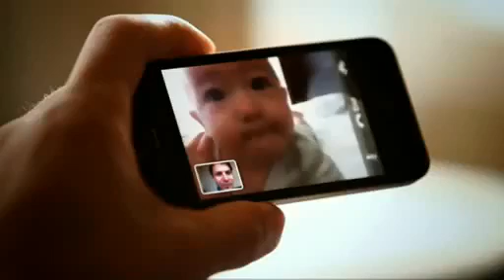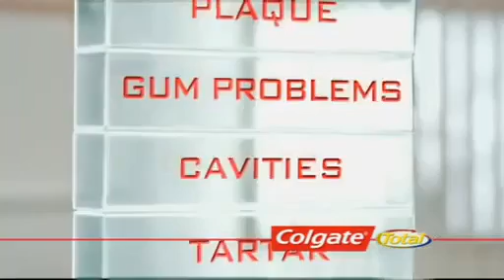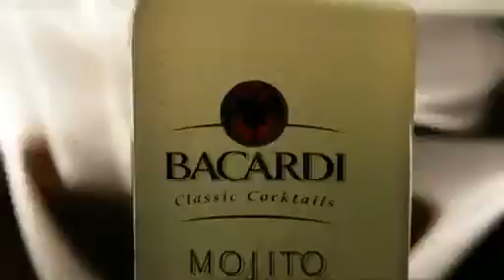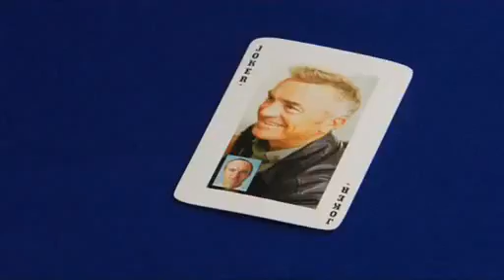Channel 4 adverts & continuity - Saturday 17th July 2010 (6 breaks)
Uploaded previously from Daniel Carter.
From @rarcaavvist   's IA Archive